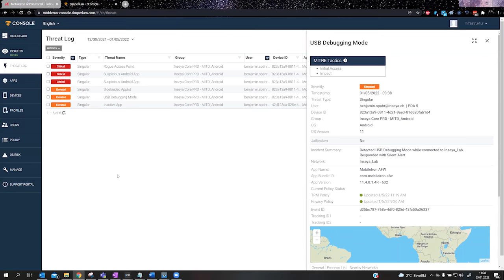Zimperium USB Debugging